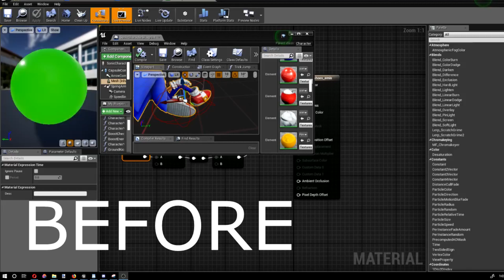Infinity Modding - Materials on Sonic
Great work & Thanks for the Engine Oban!
Personally, I thought the lights on Sonic were too bright.  In the sun it was fine, but in the shadows they seemed obnoxiously bright, like he was radioactive or something.
Aside from this, I've also fixed a bug that causes errors when the player enters and exits water (not shown)

Cheers!